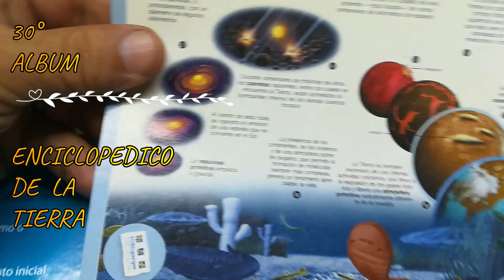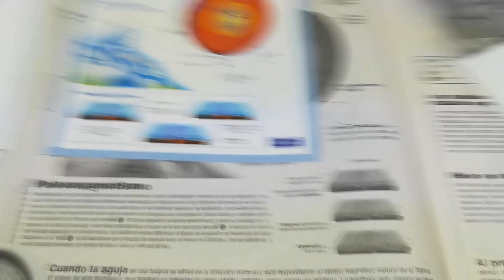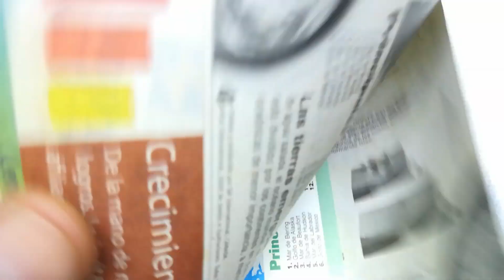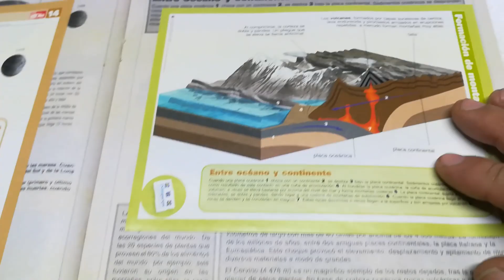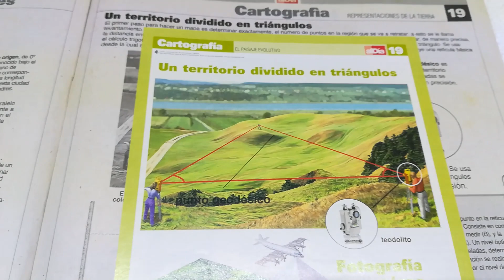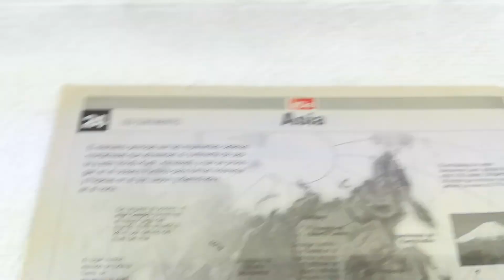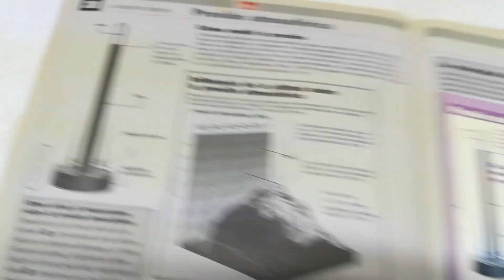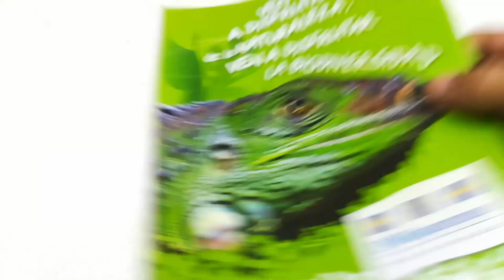ALBUM RETRO 34 - (30) ENCICLOPEDICO DE LA TIERRA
Este es el penúltimo álbum que poseo, ya casi acabamos con esta serie, gracias por el apoyo y los likes